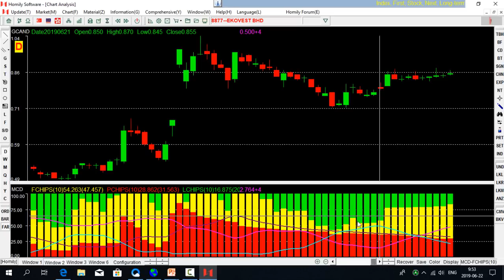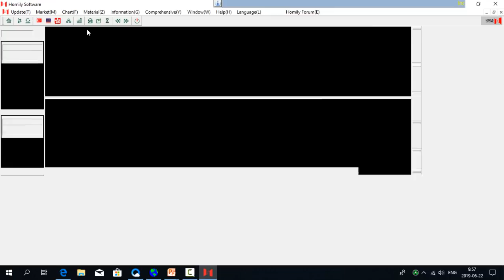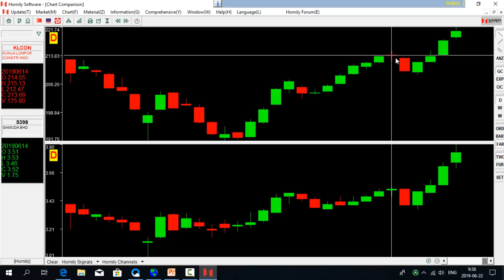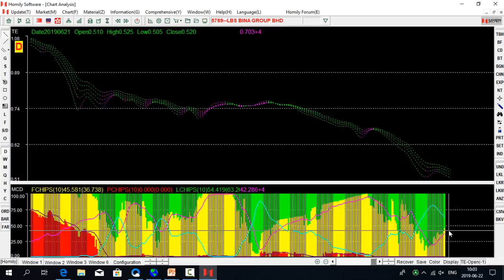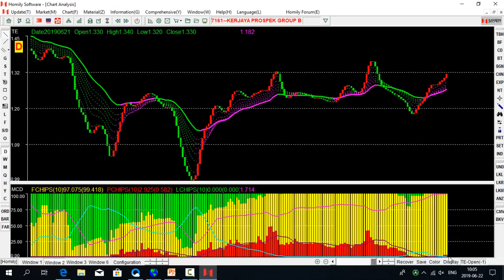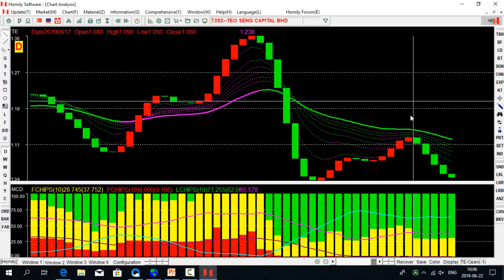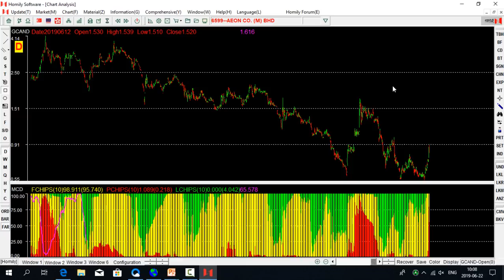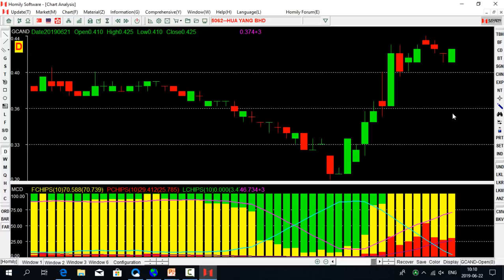股票投资 # 个股分析 每日一股one share one day （8877）夏至版（6月21日）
8877真的是会众望所归的大马城项目的发展商吗，
为什么iwcity涨的比Ekovest 好
目前马股暴涨哪些行业大资金流入最多
为什么Gamuda 是目前建筑行业的领头羊
夏至日会不会结束快速上升
你真的选对了股票吗，
特别的夏至版，特别的牛股以及强势选股法
难道你真的忍心错过大牛股吗
下半年如何选牛股
点击观看